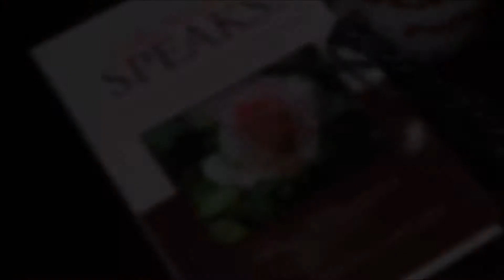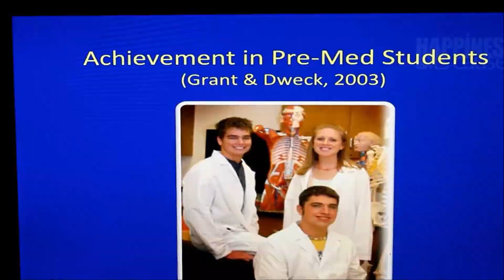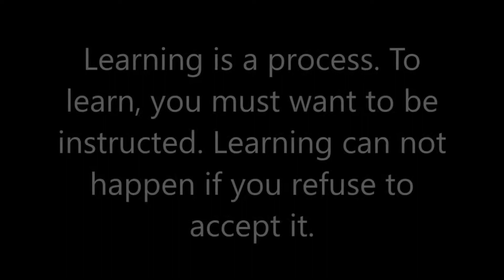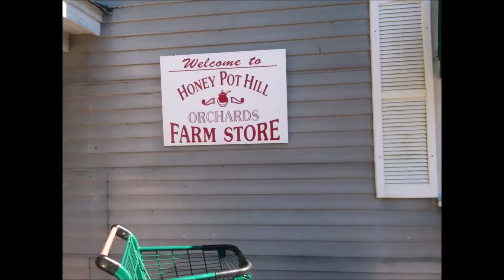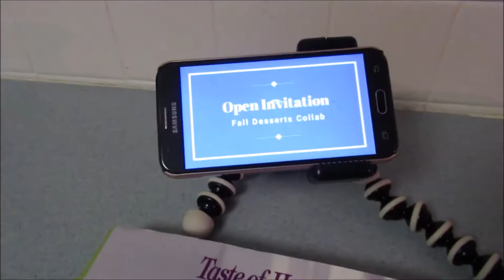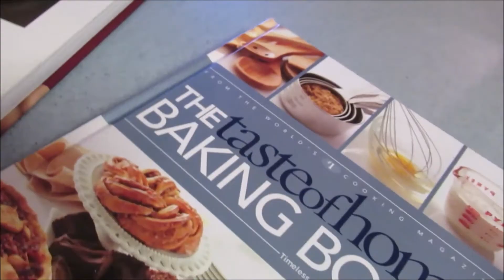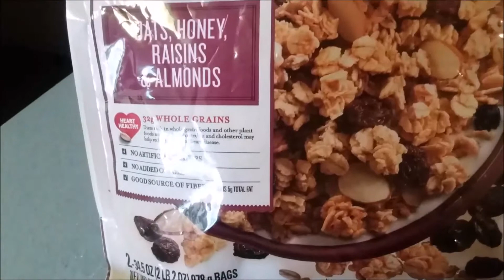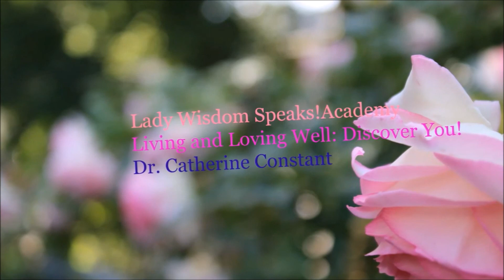How to be Successful with a Growth Mindset vs Fixed Mindset | Lady Wisdom Speaks TV Hour Episode 20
What is the problem? Is it a fixed mindset? How does one develop a growth mindset? A book review of Dr. Carol S. Dweck 's book, Mindset, the New Psychology of Success is discussed.

Fall season is a time for baking and making different desserts. Do you know how to bake an apple pie?

Lady Wisdom Speaks TV. Hour
Lady Wisdom Speaks Academy